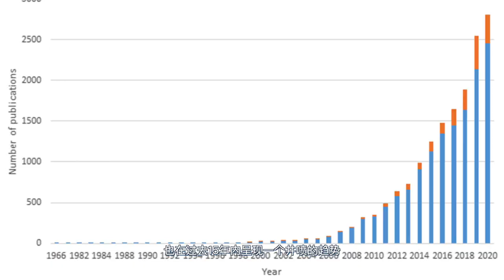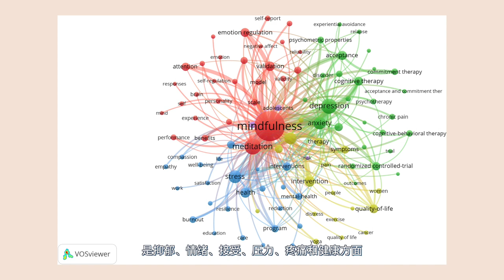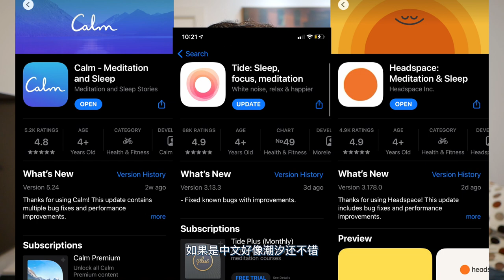4亿人都在练习的冥想，你还没开始吗？缓解焦虑、提升专注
今天我们从三个方面聊聊冥想：他的历史，冥想的好处和怎么开始冥想
引导式冥想的资源选择：
Podcast： Meditation Oasis Podcast/The Mindful Minute/The OneMind
软件：Calm，Headspace，Tide

整理的一些音频供下载： 密码: d95o

参考文献，欢迎各位讨论，批评指正！

参考文献：
1. Baminiwatta, A., Solangaarachchi, I. Trends and Developments in Mindfulness Research over 55 Years: A Bibliometric Analysis of Publications Indexed in Web of Science. Mindfulness 12, 2099–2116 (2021).
2. Jain, Felipe A., et al. "Critical analysis of the efficacy of meditation therapies for acute and subacute phase treatment of depressive disorders: a systematic review." Psychosomatics 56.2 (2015): 140-152.
3. Khoury, Bassam, et al. "Mindfulness-based stress reduction for healthy individuals: A meta-analysis." Journal of psychosomatic research 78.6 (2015): 519-528.
4. Hilton, Lara, et al. "Mindfulness meditation for chronic pain: systematic review and meta-analysis." Annals of Behavioral Medicine 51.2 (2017): 199-213.
5. DeSteno, David, et al. "Meditation inhibits aggressive responses to provocations." Mindfulness 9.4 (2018): 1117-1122.
6. Eberth, Juliane, and Peter Sedlmeier. "The effects of mindfulness meditation: a meta-analysis." Mindfulness 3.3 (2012): 174-189.
7. Hölzel, Britta K., et al. "How does mindfulness meditation work? Proposing mechanisms of action from a conceptual and neural perspective." Perspectives on psychological science 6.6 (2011): 537-559.
8. Hölzel, Britta K., et al. "Mindfulness practice leads to increases in regional brain gray matter density." Psychiatry research: neuroimaging 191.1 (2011): 36-43.
9. Tang, Yi-Yuan, Britta K. Hölzel, and Michael I. Posner. "The neuroscience  of mindfulness meditation." Nature Reviews Neuroscience 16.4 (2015): 213-225.